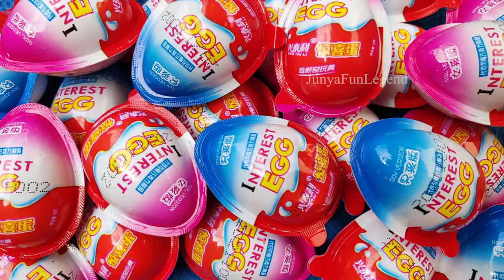New! 1000 Yummy Kinder Joy Chocolate, Kinder Surprise Candy Opening ASMR Satisfying video Lollipops